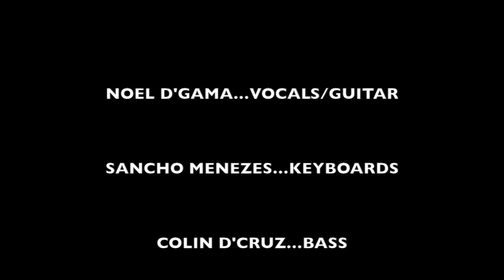Smoking Chutney featuring Noel D'Gama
Live in Goa!